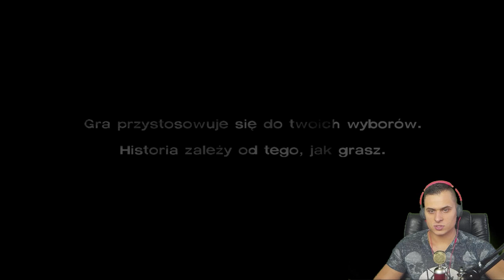THE WALKING DEAD - Episode 1 – A New Day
Zapraszam do oglądania w moim wykonaniu THE WALKING DEAD - Episode 1 – A New Day!